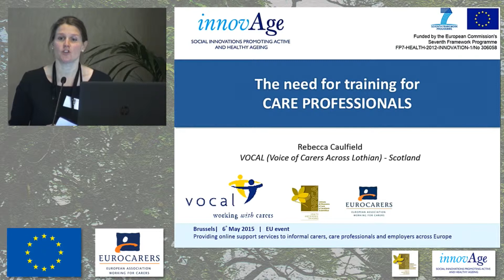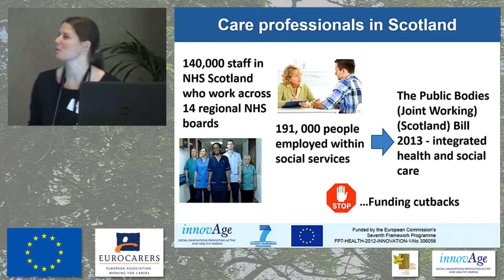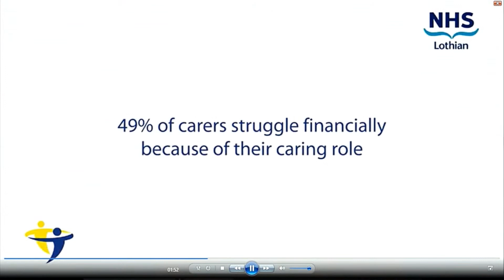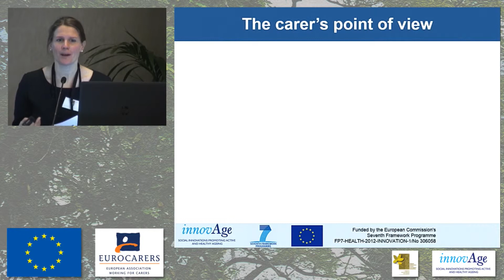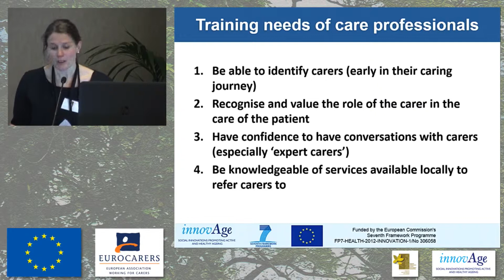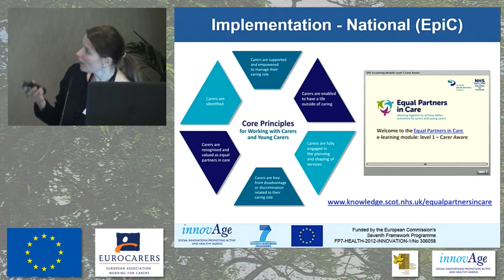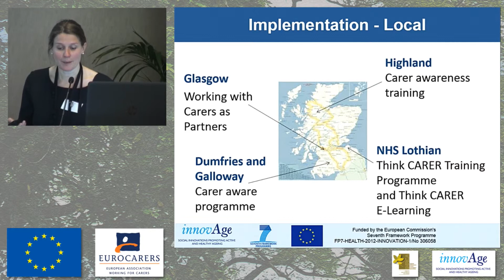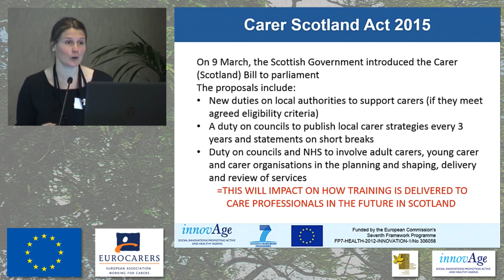The need for training of care professionals & the use of ICT tools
Rebecca Caulfield, VOCAL, Scotland